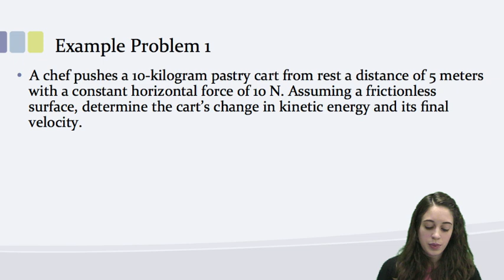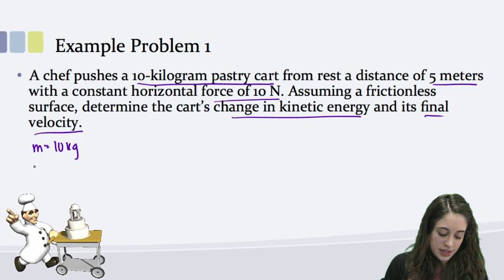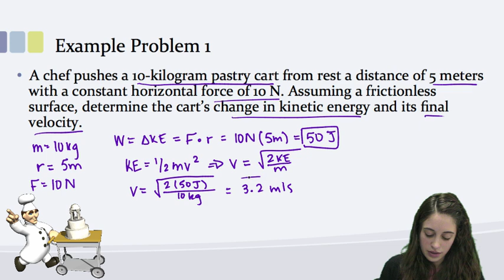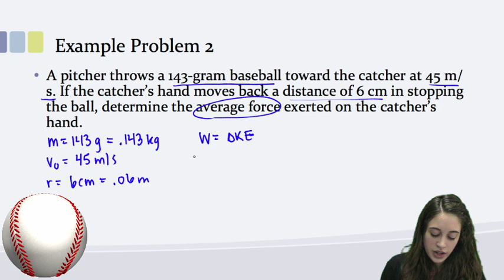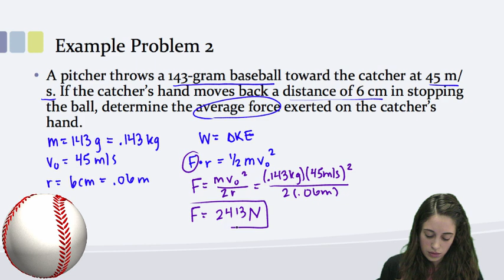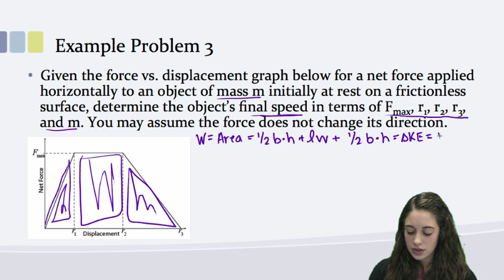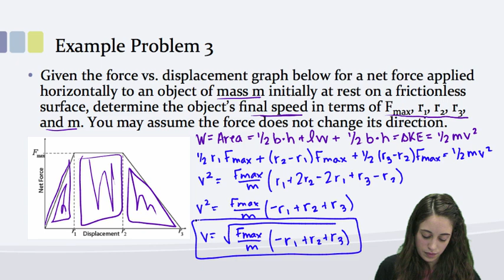AP Physics 1 - Work-Energy Theorem